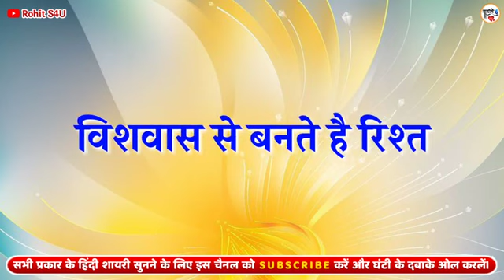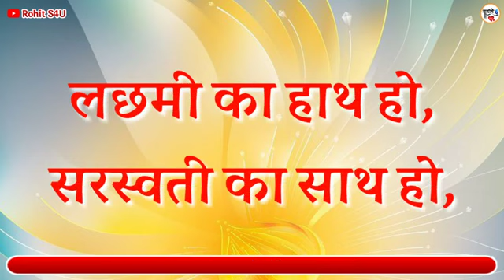Ajay Rautel_New Sayari Video | हैप्पी न्यू ईयर 2021_अजय रावत_न्यू स्टेटस वीडियो | Loveyouall Friends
अजय रावत

न्यू साल की हार्दिक शुभकामनाएं फ्रेंड्स

 अजय रावत न्यू स्टेटस वीडियो